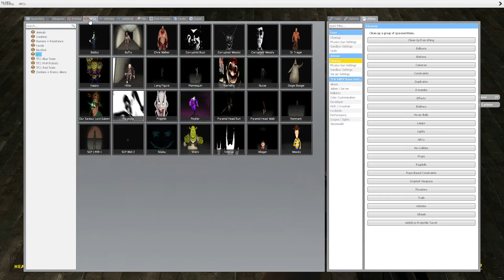Spoopy End | Gmod